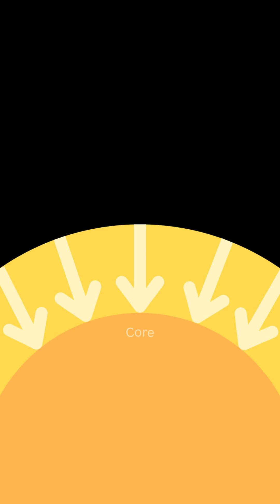Let’s Make a Black Hole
Do you want to make a black hole, its not easy. Let me explain.